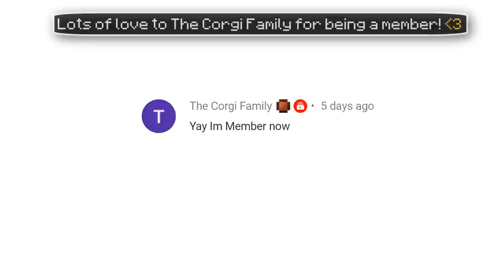✔ 12 Chain Build Hacks in Minecraft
Chain is one of my new favorite items! Here are some creative ways to use it, along with some tips and tricks! :D